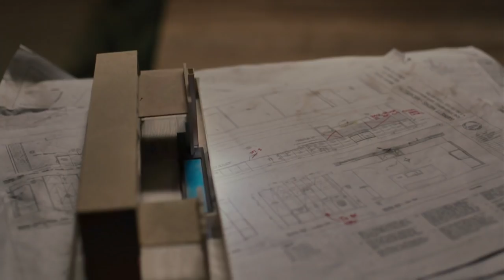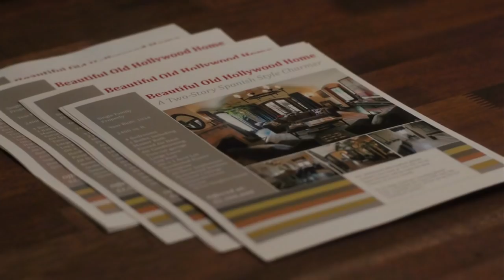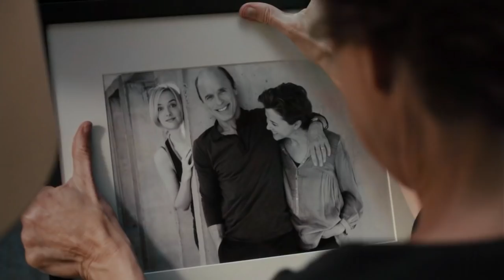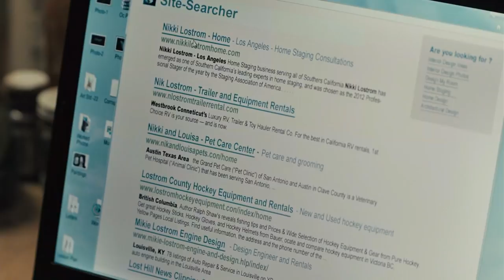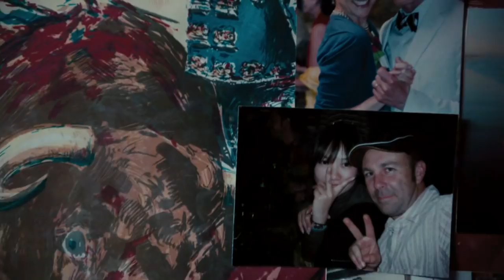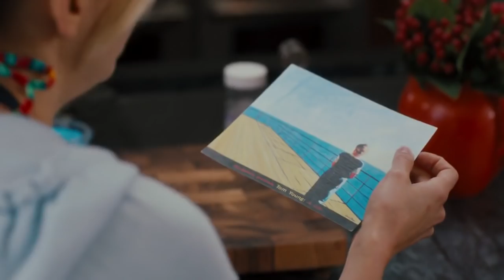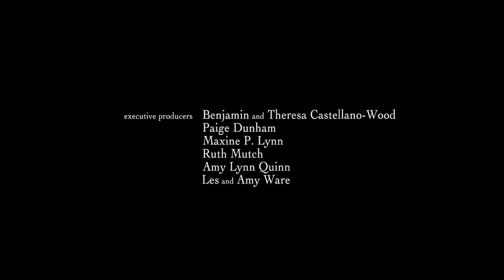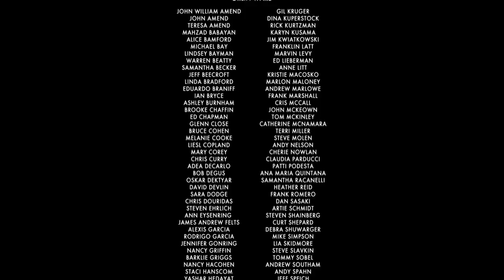latest Best romantic movies - The Face of Love - New Drama Movies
A widow falls for a guy who bears a striking resemblance to her late husband.